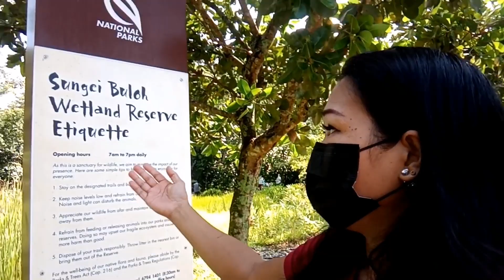Fantail Pod @ Sungei Buloh Wetland Reserve (Singapore)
Reaching the top was an easy feat given that the structure wasn't tall to begin with, even the frequently used tower has been replaced with the term "pod" although i honestly thought it looked like a flower bud from far..

This is very nice place for hiking, adventures, exploring people,for me i really love it ang enjoying..